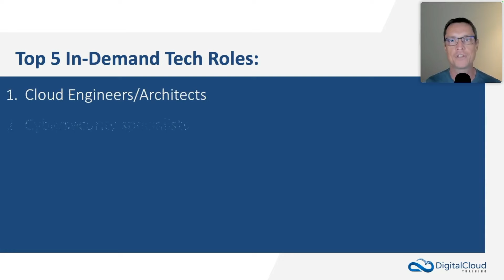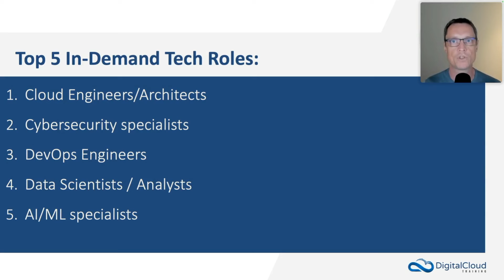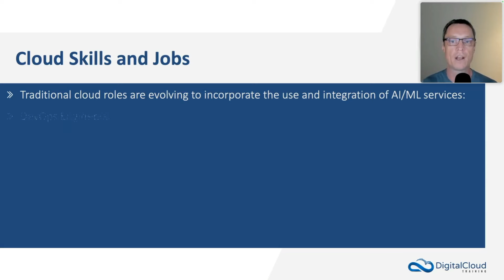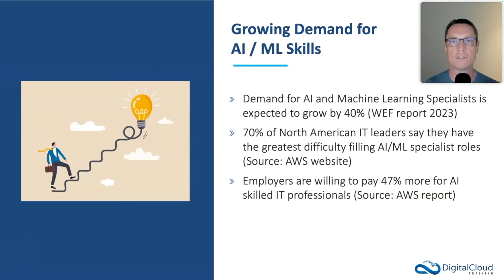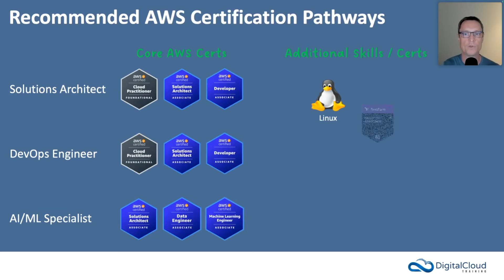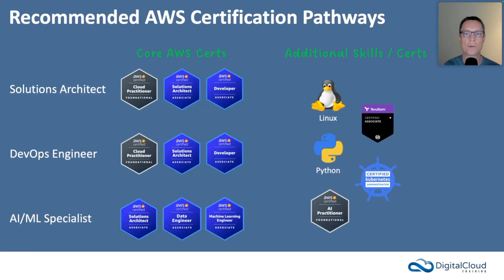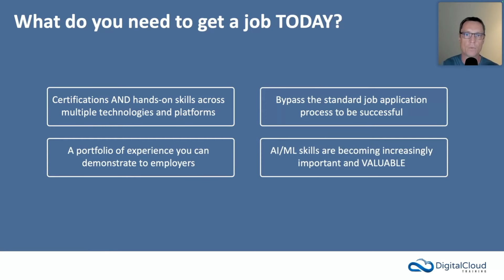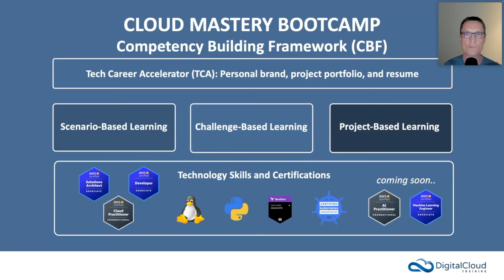Tech Skills Update - AI, ML and AWS Cloud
6In this video, we'll discuss the latest in-demand tech skills and how to best position yourself for AI, ML, and AWS Cloud roles.

📌 Timestamps
0:00  Introduction
0:48  Top Five In-Demand Tech Roles
2:40  Core Cloud Roles vs. Specialist Roles
4:25  Evolution of Traditional Cloud Roles with AI/ML Integration
6:12  Demand for AI and Machine Learning Skills
7:38  Recommended Certification Pathways
11:04  Additional Essential Skills
12:33  Overview of the Cloud Mastery Boot Camp Program

You'll learn about:
🔸 Top tech skills in high demand today
🔸 Which tech roles to aim for
🔸 The importance of AI and ML skills
🔸 Recommended certification pathways
🔸 How to build a differentiated skill set through training

At Digital Cloud Training, our mission is to help you succeed in your cloud career.